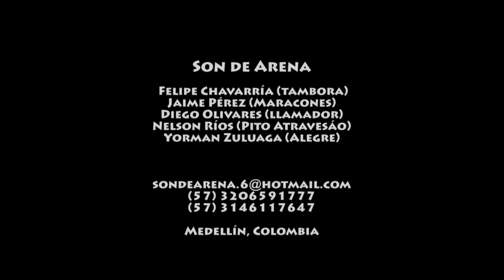Son de Arena - Porrito venenoso [etnomedia+alpaca+tevé patrimonio]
La banda de música folklórica del caribe colombiano SON DE ARENA interpretan "Porrito Venenoso (Nelson Ríos/Son de Arena). El registro corresponde a una presentación en el parque Cerro Welén, en la ciudad de Santiago de Chile en Enero de 2012.

SON DE ARENA: Nelson Ríos (Flauta 'e millo, Gaita hembra, Clarinete); Yorman Zuluaga (Tambor Alegre); Jaime Pérez (Clarinete, Llamador, Guache); Felipe Chavarria (Tambora, Maracones, Gaita macho); Bayron Barrientos (Tambora); Diego Torres (Gaita macho); Juan Carlos Arenilla (Tambora). Músico Invitado: Diego Olivares (Llamador).

Cámara y Sonido: Camilo Carrasco Zamora; Pablo Mardones Charlone; Mauricio Pineda Pertier; Rodrigo Riffo Morales.
Montaje: Mauricio Pineda Pertier.

Producción: Etnomedia, Alpaca & Tevé Patrimonio.